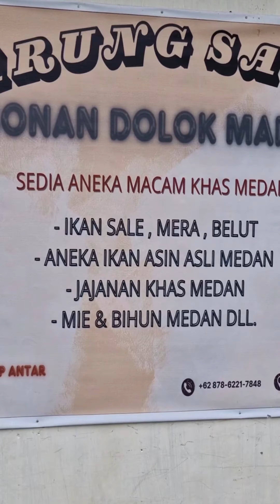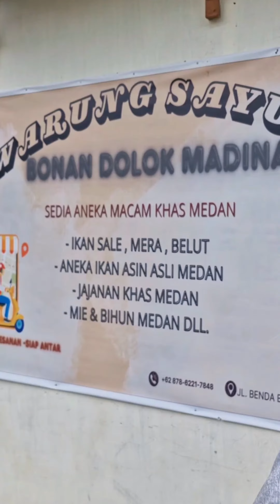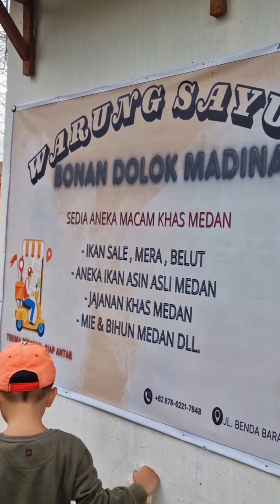Cari Jajanan Mandailing Di Jembatan Serong